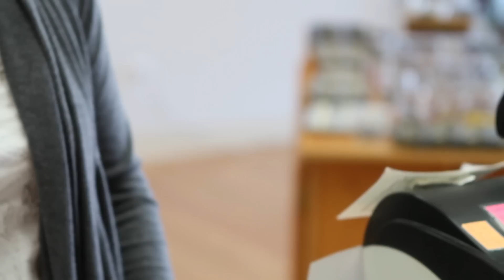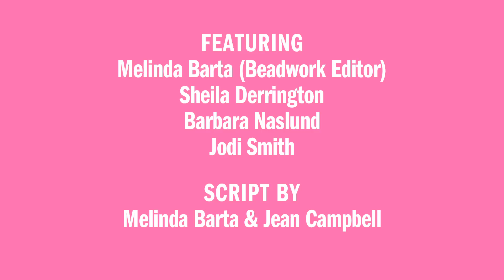Stuff Beaders Say